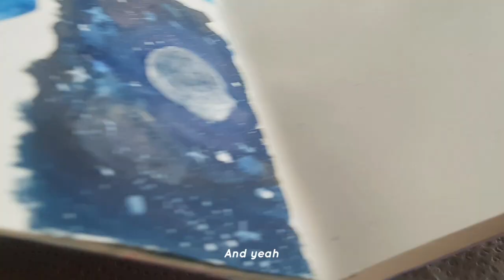✦˚༄˚♡ Painting Beauties From The Universe : MOON 🌙 || EsthyD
Painting Beauties From The Universe: MOON 🌙.

Hi there, Welcome to another art video. So I wanted to start a series or something where I will paint  ୨♡୧beauties୨♡୧  from the ✨UNIVERSE✨. It can be anything from the world. So hopefully you all will like this series. I Don't know what to call it so I'm calling it "series".

Don't worry, That will be a normal Painting video but I will paint those things from the universe that amazed me. And I don't think that I can upload this series related content so often.

                                      ୨♡୧

°•○CHAPTERS○•°

00:00 - 01:16 Nothing special
01:17 - 02:34 first painting of the moon
02:35 - 04:56 2nd painting
04:57 - 05:23 The final painting

And yeah Bye!